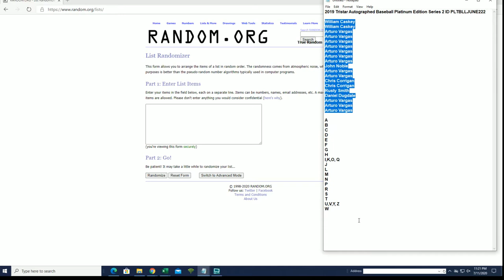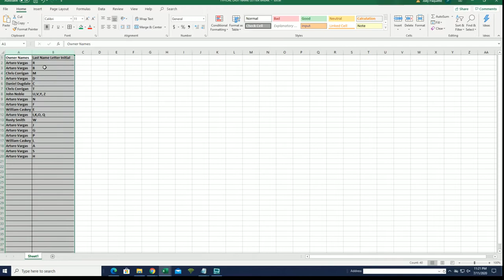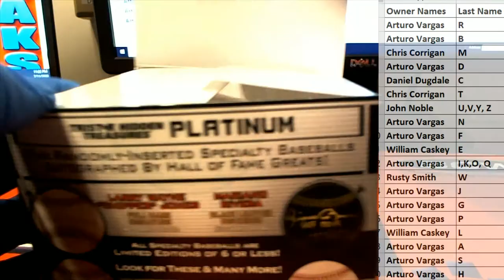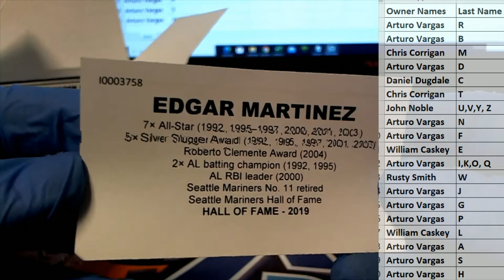2019 Tristar Autographed Baseball Platinum Edition Series 2 ID PLTBLLJUNE222